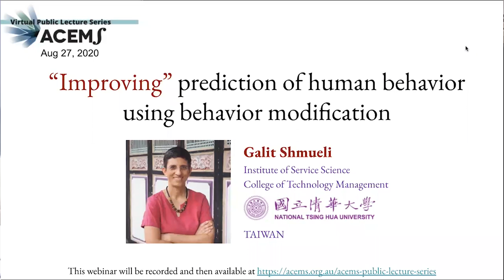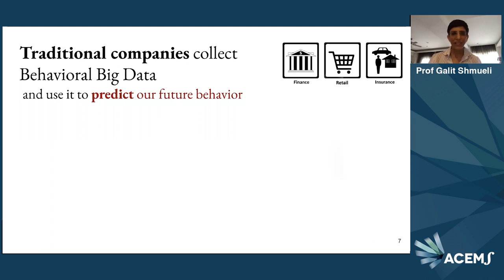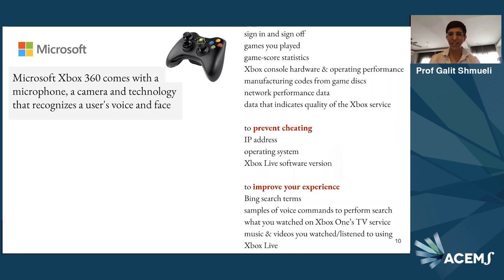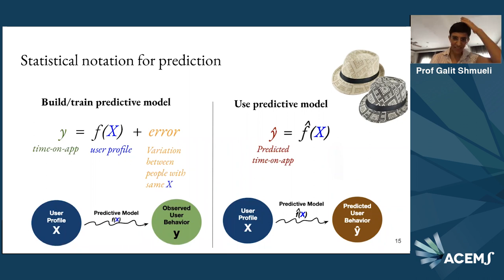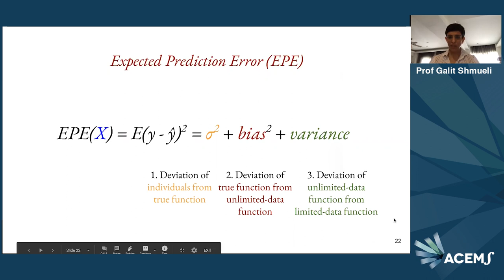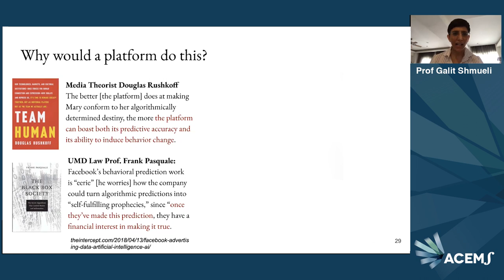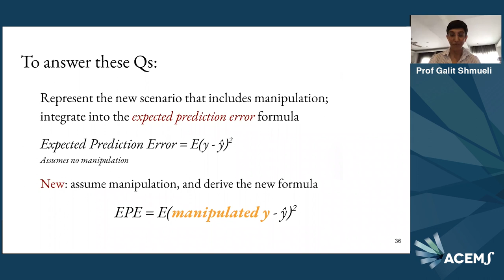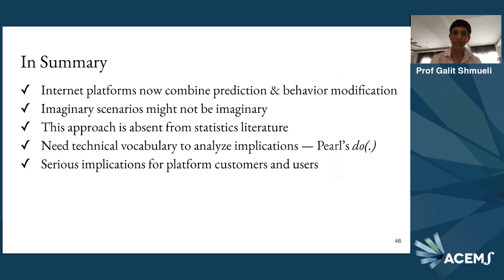"Improving" prediction of human behavior using behavior modification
SPEAKER: Professor Galit Shmueli, National Tsing Hua University

TITLE: "Improving" prediction of human behavior using behavior modification

In this ACEMS Virtual Public Lecture, Prof Shmueli discussed several dilemmas, challenges, and trade-offs related to behavioral big data.